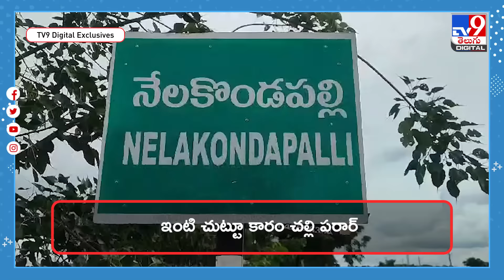అద్దె ఇల్లు కోసం వచ్చి.. కళ్లల్లో కారం కొట్టి .. - TV9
ఇల్లు అద్దెకు కావాలని ఓ జంట ఓ భవంతి ముందు నిలబడ్డారు. ఇంతలో ఇంటి యజమానులు రావడంతో ఎంతో కలుపుగోలుగా మాట్లాడారు. దీంతో ఇంటిని అద్దెకు ఇవ్వడానికి యజమానులు అంగీకరించారు. అదే వాళ్ల ప్రాణానికి హాని తలపెట్టింది. వచ్చిన కొత్త మనుషులు అదే రోజు రాత్రి మళ్లీ వచ్చారు. యజమాని ఇంట్లో భోజనం చేసి, దంపతును ఘోరంగా హత్య చేశారు. ఈ జంట హత్యలు ఖమ్మం జిల్లాలో తాజాగా  వెలుగులోకి వచ్చాయి.